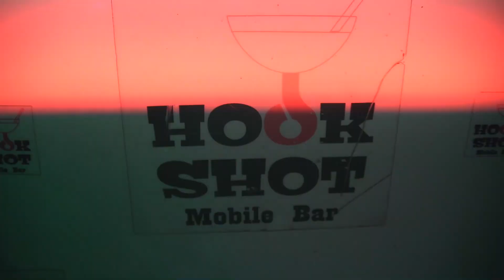LMC - OR Christmas Party 2023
Laguna Medical Center
OR Department Christmas Party 2023
Brgy. Patimbao, Santa Cruz, Laguna